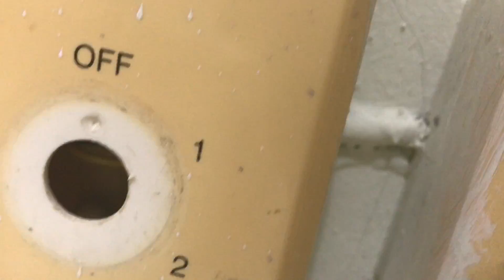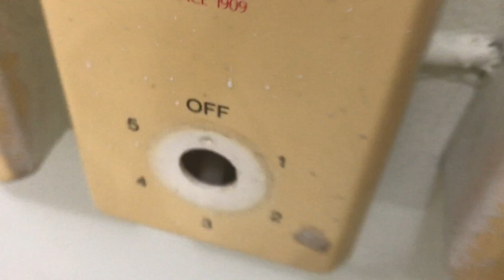12 KDK Industrial Ceiling Fans in a Church Classroom/Conference Area (Greatest Hits Remake)